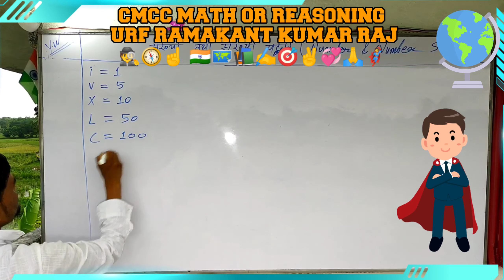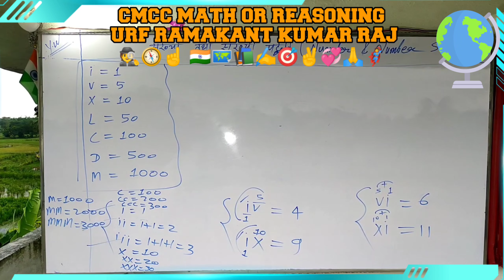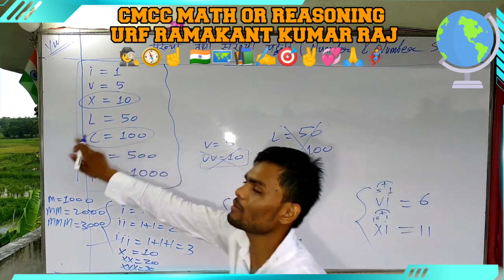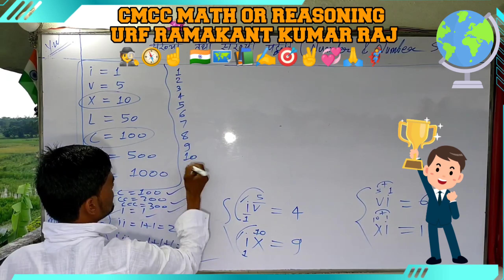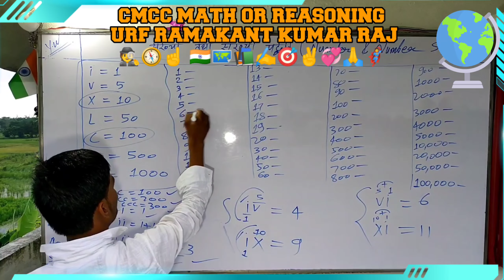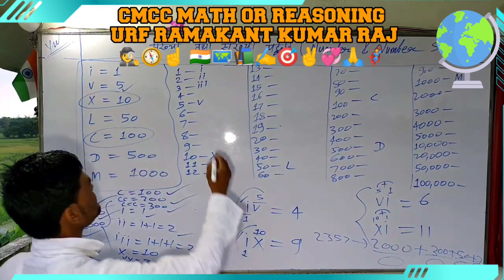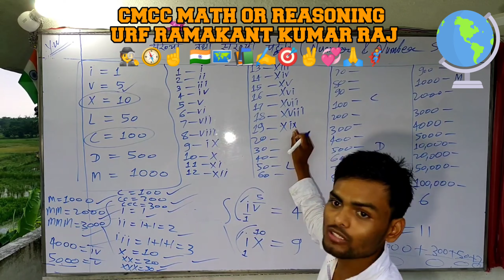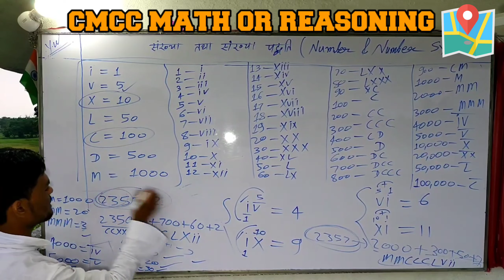December 20, 2022 || रोमन लिपि | दाशमिक संख्या प्रणाली से रोमन लिपि में मान बदलने का सबसे आसान तरीका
JNV MATH FOR CLASS VI ENTRENCE EXAM || jnv_class_6_maths jnv #2022 #2023

रोमन लिपि

roman ginti 1 se 100 tak

roman lipi me name kaise likhe

roman ginti 1 se 1000 tak

roman ginti 500 tak

sanskrit ki lipi kya hai

lipi kitne prakar ki hoti hai

bhasha ke liye kya jaruri hai

bengali bhasha ki lipi kya hai

bhasha ke do roop kaun kaun se hain

brahmi lipi kya hai

roman lipi kya hai

roman ginti 200 tak

रोमन लिपि

रोमन लिपि में गिनती

रोमन लिपि गिनती

रोमन लिपि में लिप्यंतरण

रोमन लिपि की गिनती

Roman number

roman number 1 se 50 tak

roman number 1 se lekar 100 tak

roman number kaise likha jata hai

roman number symbols

roman number in hindi

roman number 100 tak

roman number 50 tak

Jnv, bank, ssc, railway, defence, bihar police, delhi police, mumbai police, army, agniveer, government jobs,

jnv,
jnv कक्षा 6 फॉर्म 2022-23,
jnv कक्षा 11 चयन सूची 2022,
jnv कक्षा 6 प्रतीक्षा सूची,
jnv कक्षा 6 आयु सीमा 2023,
jnv कक्षा 6 प्रवेश पत्र 2023-24,
नवोदय विद्यालय,
नवोदय,
jnv परिणाम 2022 कक्षा 6,
jnv प्रतीक्षा सूची 2022 कक्षा 6,
jnv प्रवेश 2023 कक्षा 6,
jnv परीक्षा दिनांक 2023 कक्षा 6,
jnv प्रवेश,
jnv प्रवेश परीक्षा 2023 कक्षा 6,
jnv प्रवेश फॉर्म 2022 कक्षा 6,
jnv प्रवेश फॉर्म 2023 कक्षा 6,
jnv फॉर्म 2022 class 6,
jnv फॉर्म 2023 कक्षा 9,
jnv फॉर्म 2023 class 6,
jnv फॉर्म 2022 क्लास 6 लास्ट डेट,
jnv मेरिट लिस्ट 2022 class 6,
jnv सेकंड लिस्ट 2022 class 6,
jnv 2023 application form class 6,
jnv 2022 result,
jnv 2022 class 6 result,
jnv 2023,
jnv 2023 application form class 9,
jnv 2nd result,
jnv 2021 question paper,
jnv 2022 6th class result,
jnv 2022 question paper class 9,
2021 jnv question paper,
2023 jnv exam date,
2022 jnv question paper,
2022 jnv,
2022 jnv answer key,
2nd list jnv 2022,
2022 jnv paper,
2022 jnv result,
2019 jnv question paper,
jnv vadodara 31st december,
jnv masti 320,
jnv class 6 maths chapter 3,
jnv 5th class entrance exam 2022 result,
jnv 5th class question paper,
jnv 5th class entrance exam 2022,
jnv 5th class entrance exam 2023,
jnv 5th result 2022,
jnv class 5 result 2022,
jnv class 5 question paper 2022,
jnv result class 5th,
jnv result 2022 class 5th,
jnv 5th result,
top 5 jnv,
jnv class 9 math chapter 5,
jnv class 6 maths chapter 5,
jnv math class 5,
jnv 6th class online application form,
jnv 6th class result,
jnv 6 result 2022,
jnv 6th class entrance exam 2022,
jnv 6th class entrance exam 2022 result,
jnv 6 class result 2022,
jnv 6th cut off 2022,
jnv 6th class result 2022,
jnv 6th class entrance exam 2023,
6 jnv results,
6th class jnv result 2022,
6th class jnv result,
6 class jnv result,
6th jnv result 2022,
jnv 6 result,
class 6 jnv,
class 6 jnv maths,
class 6 jnv results,
jnv 7th class maths chapter 1,
jnv class 9 math chapter 7

jawahar navodaya

jawahar navodaya vidyalaya pravesh pariksha

jawahar navodaya vidyalaya result 2022 class 6th

jawahar navodaya result

jawahar navodaya result 2022

jawahar navodaya vidyalaya class 6 admission form 2022-23

jawahar navodaya vidyalaya entrance exam 2022 for class 6 result

jawahar

jawahar geet

jawaharlal nehru

jawahar nagar news

jawahar circle jaipur

jnv

jnv math or reasoning questions

jnv math or reasoning

jnv

jnv math or reasoning questi

jnvu election 2022

jnvu election 2022 today news

jnvu jodhpur election 2022

jnv math

jnv math class 6

jnv math question

jnv math class 6 2022

jnv math class 9

jnv math teacher vikas meena

jnv math question 2022

jnv math class 6 trick

GOVERNMENT JOBS EXAM & 1st/2nd/3rd/4th/5th/ 6th/7th/8TH/9TH/10TH/11TH/12TH CLASSES

For :- BANK, SSC, RAILWAY, DEFENCE, ALL BIHAR BOARD MATHS, CIVIL SERVICES ( UPSC ), NAVODAYA VIDYALAYA SAMITI, ARMY SCHOOL, SAINIK SCHOOL, NETARHAT, ETC), ETC

_BY, RAMAKANT KUMAR RAJ